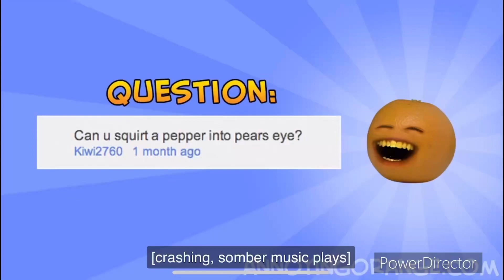Jenny Angry At Orange For Squirting A Pepper Into Pear's Eye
I don’t owe Annoying Orange or Jenny